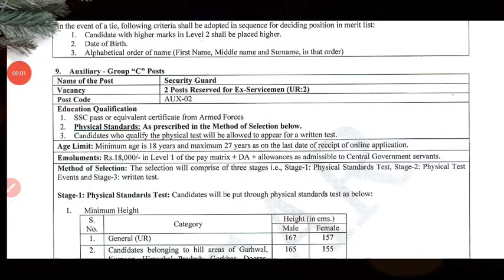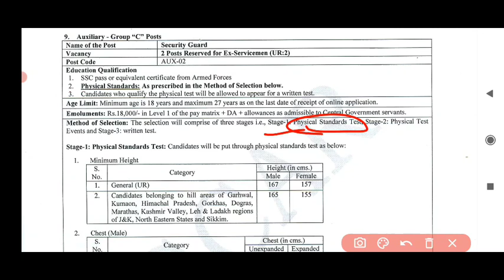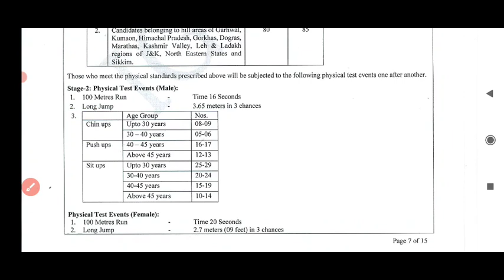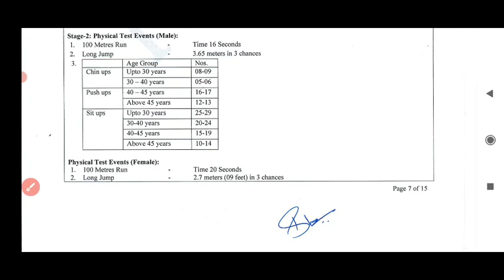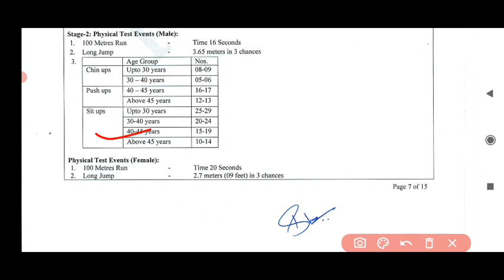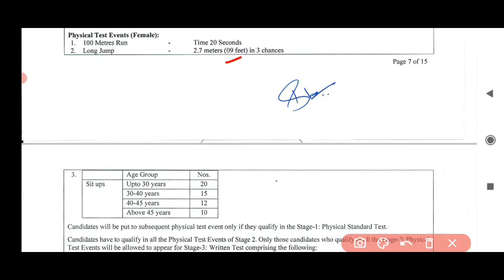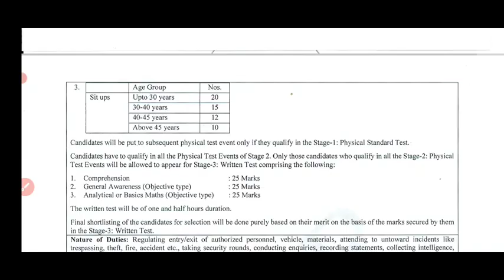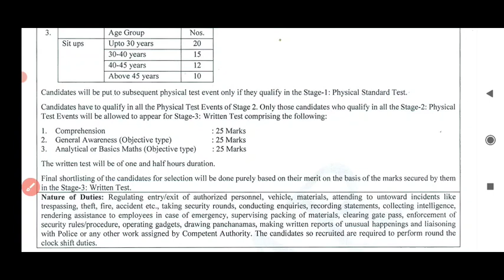IGCAR Security Guard Job Profile | IGCAR Security Guard Salary | IGCAR Security Guard Physical Test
🙏धन्यवाद❤️